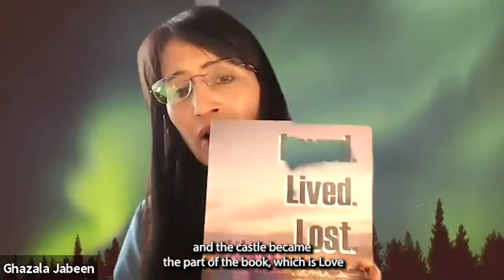Creator of Million Dollar Lady Leaders and business coach Ghazala Jabeen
Creator of Million Dollar Lady Leaders and business coach Ghazala Jabeen talk shares her experience in her professional journey and self-empowerment. Ghazala Jabeen is a nurturing business coach that empowers both men and woman leaders in their professional journey.  In this episode Dr Rahm explores what it takes to overcome and create your own mission in life.